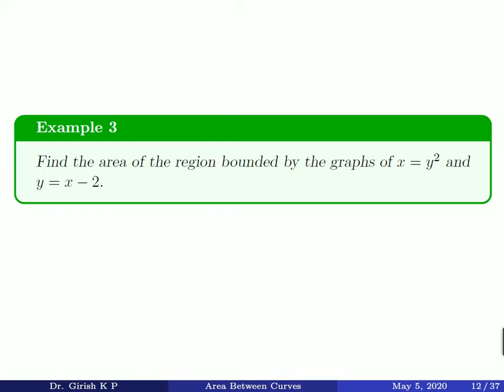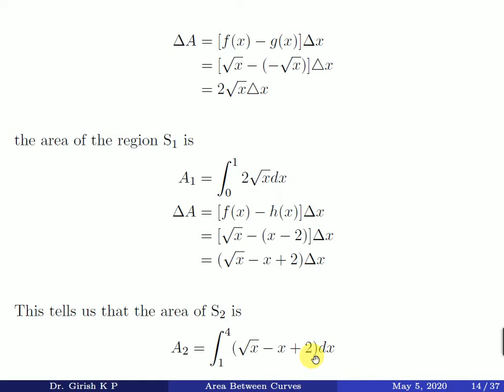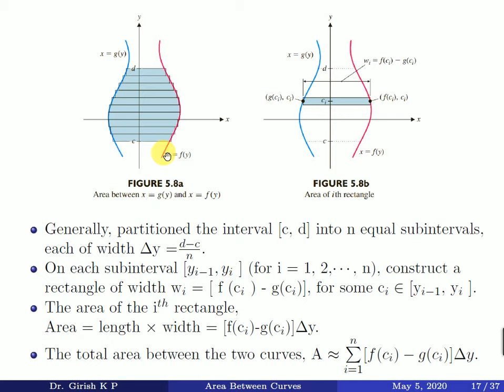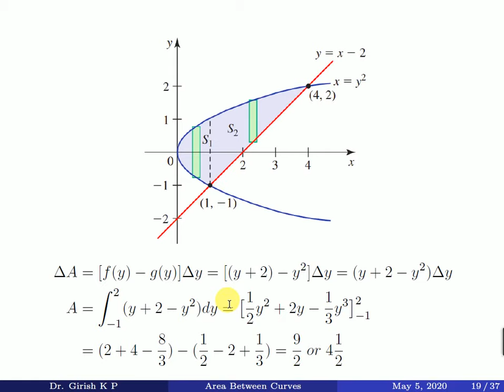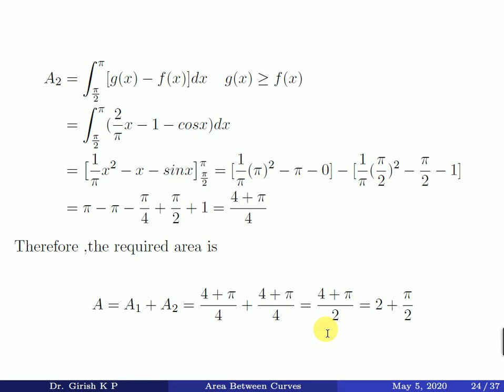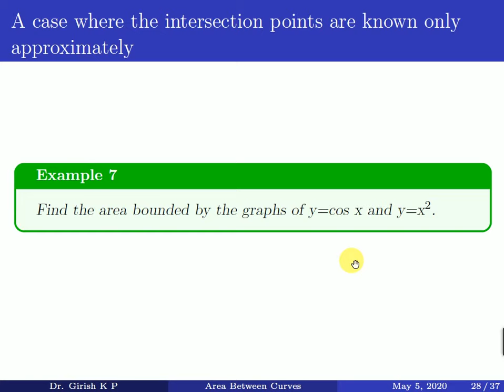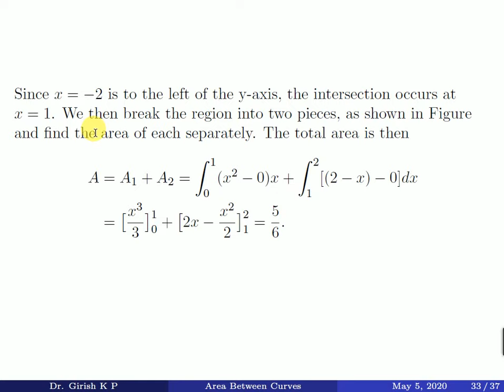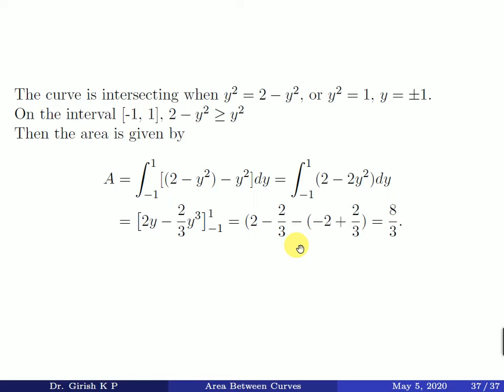MAT2B02 Session 10 Part 2 by Dr. Girish K P, MES Kalladi College Mannarkkad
Follow thw link below for lecture notes